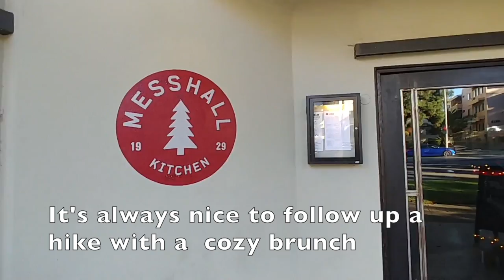How to Relax on Black Friday | Noelle The First | Hike with Me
Avoid the crowded malls on Black Friday and holiday season and go outside for a hike! Los Angeles hikes are especially pretty after the rain. This calming video will help clear your mind and put you in a good mood.

I'm Noelle. I'm an over-40 You Tuber obsessed with personal development, self improvement, psychology, communication, and productivity. Y'know...just trying to constantly evolve and be the best version of myself possible. No biggie.

I'm also a voice over talent by trade so sometimes I talk about that.

I'm originally from New Jersey, but went to school at NYU and lived in NYC for 13 years before coming to LA in 2010.